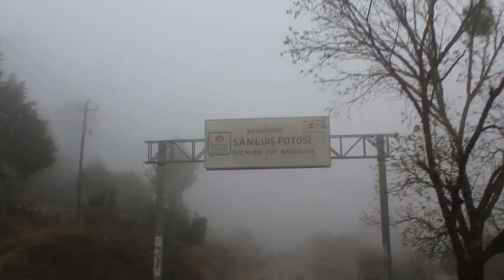Aventuras en la HUASTECA Potosina 🏞️⛰️ Cap: 1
Viajamos a San Luis Potosí para conocer los lugares naturales más maravillosos que guarda esta región de México.

Saludos Terrícola!